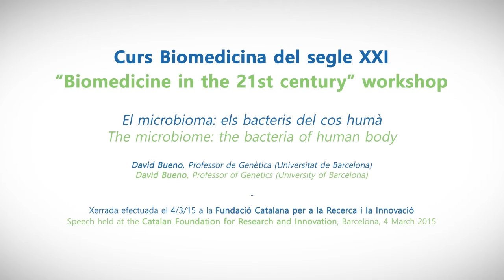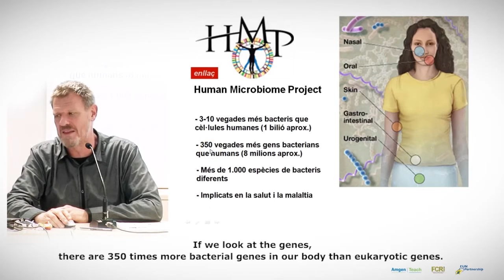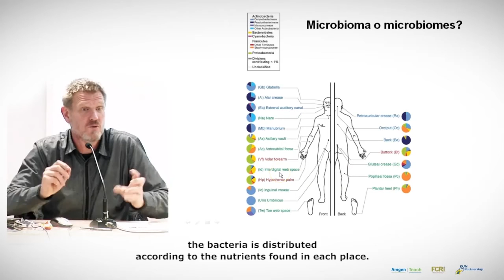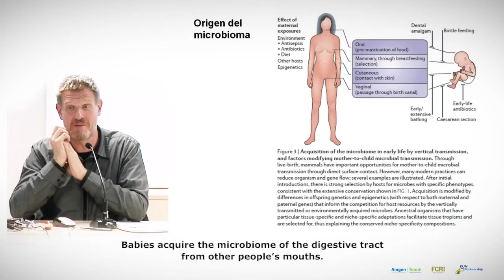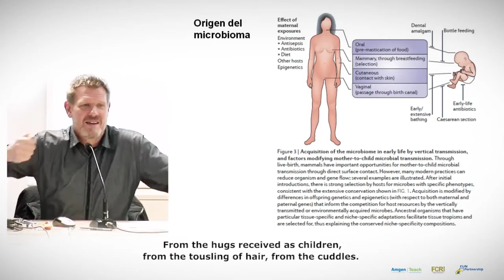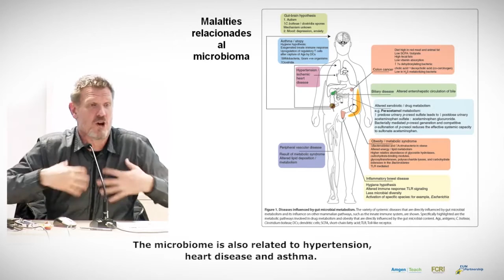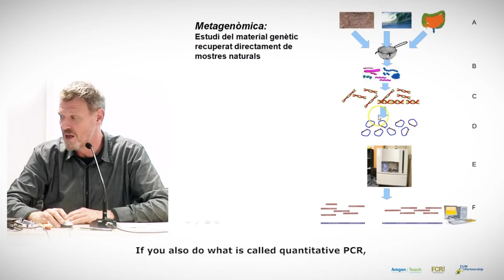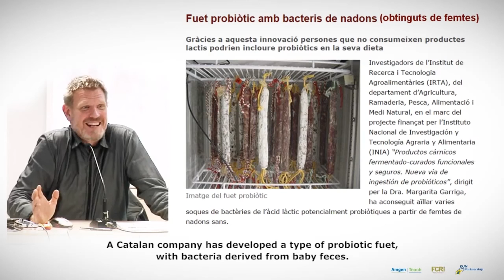The Microbiome: the bacteria of human body. A lecture from professor David Bueno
A lecture about "The Microbiome: the bacteria of human body" introduces the diversity of microorganisms that lives with us, a relevant subject since there are 350 more bacterial gens in our body than eucariotic gens.
Dr David Bueno, Professor of Genetics of the University of Barcelona, gave this lecture under the AmgenTeach programme 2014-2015, oriented to Secondary teachers interested in update their scientific knowledge. The lecture was given in Catalan language, the video have English subtitles.